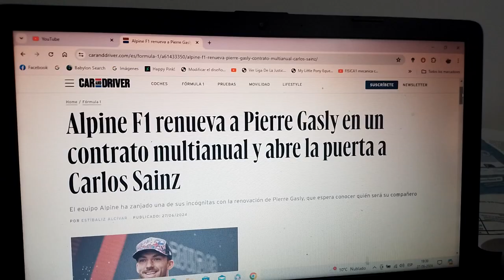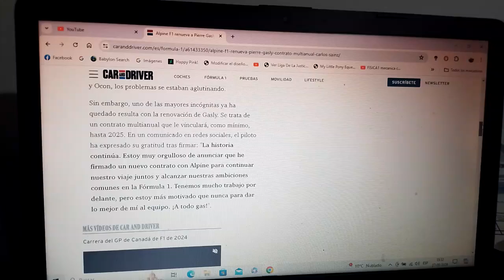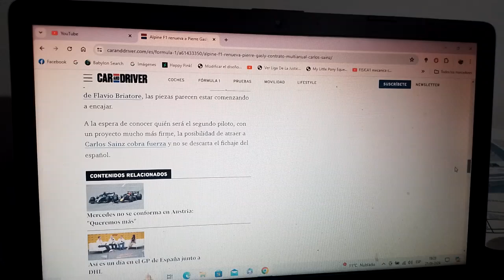Alpine F1 Team renueva con Pierre Gasly para la Temporada 2025 de F1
El conjunto galo seguirá con el piloto francés a la espera de que se ocupe el asiento que dejará vacante el otro francés Esteban Ocon